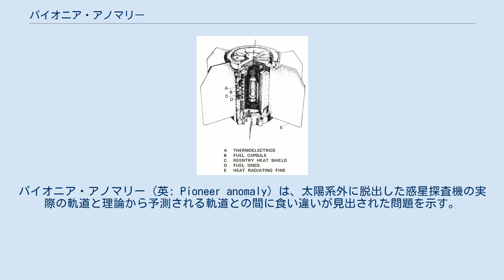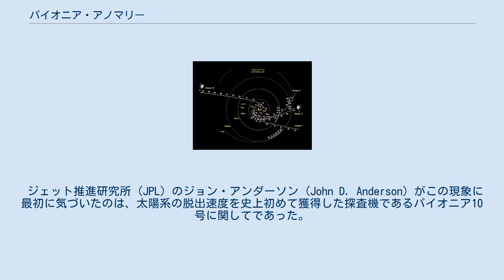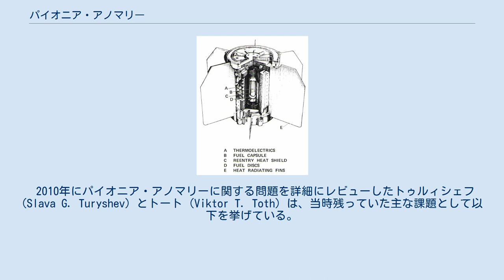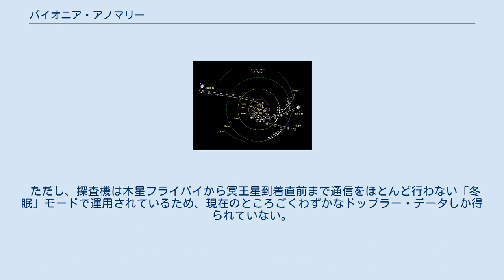パイオニア・アノマリー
パイオニア・アノマリー (英: Pioneer anomaly) は、太陽系外に脱出した惑星探査機の実際の軌道と理論から予測される軌道との間に食い違いが見出された問題を示す。
 1980年ごろにこの問題が明らかになって以来、その原因をめぐって単なるガス漏れから新しい力学理論までさまざまな可能性が検討されてきた。
2011年には過去のデータの詳細な解析によって、探査機が搭載する原子力電池による非等方的な熱放射がアノマリーの原因となっている可能性が高いことが発表され、2012年に再分析した結果、熱放射による減速であると確定した。
 現象名の「パイオニア」は、この現象が惑星探査機パイオニア10号と11号で確認されたことにちなんでいる。
「アノマリー」を訳してパイオニア異常、パイオニア変則事象といった用語が使われるほか、パイオニア効果 (Pioneer effect)、パイオニア青方偏移 (Pioneer blue shift)、パイオニア減速問題といった名前で呼ばれたこともあった。
 太陽系を脱出する軌道にある4つの探査機と年ごとの位置。
 パイオニア10・11号の向きは大きく異なっているが、天王星の軌道（黄色の円）を越えたあたりより同じ程度の内向きの未知の力が作用しているらしい。
 ジェット推進研究所 (JPL) のジョン・アンダーソン (John D. Anderson) がこの現象に最初に気づいたのは、太陽系の脱出速度を史上初めて獲得した探査機であるパイオニア10号に関してであった。
 アンダーソンは1979年よりパイオニアが送信する電波のドップラー効果のデータから探査機の軌道を決定するモデルを作成していた。
 その作業は、あわよくば探査機の動きから未知の天体を発見しようという野心的で極めて精密なものであった。
 翌1980年になってアンダーソンは、パイオニア10号が太陽からの距離 20 au（天文単位）、すなわちおよそ天王星の軌道を越えたあたりより予測外の動きをしていることを見出した。
 予測では探査機に及ぶ重力以外の最大の力である太陽光による放射圧は、この距離で太陽の反対側へと押しやる 4 × 10−10 m/s2 以下の加速度まで減少するはずであった。
 しかしデータはこの放射圧の影響を打ち消して余りあるほどの減速（太陽系内側に向う相対的な加速）をしていることを示していた。
 同様の現象はパイオニア11 号でも見つかり、1987年までには、この未知のズレはパイオニア10号・11号どちらの探査機に対してもおおよそ太陽に引き寄せられる向きのほぼ同じ大きさの弱い加速度として説明されることが見出された。
 両探査機は太陽系からほとんど逆の方向へ向けて遠ざかっており、当初期待されたような未知の天体による重力とは考えにくかった。
 この食い違いの原因を解明するために、銀河からの重力、探査機の姿勢制御によるガス噴射や予定外の「ガス漏れ」による推力、惑星の天体暦や地球の向き・歳差・章動の暦の値の誤り、搭載されていた原子力電池による偏った熱放射、通信による放射圧、さらに軌道分析プログラムの誤りまで、考えうるあらゆる可能性が検討されたが、原因は不明のままであった。
 こうした加速度が他の探査機でも見られるかを調べるために、木星探査機ガリレオや、太陽系の極軌道にあるユリシーズ探査機のデータの検討もなされた。
 結果、太陽との距離が近く放射圧が大きいことなどから十分明確ではなかったものの、同様の食い違いの証拠が認められた。
 この現象は簡単には解決できないものである可能性が高まったため、1995年から正式な調査が始まり、1998年にアンダーソンらによる論文が提出された。
 以降、この不可解な現象は「パイオニア・アノマリー」として知られることとなった。
 その後の詳細な検討では、この加速度 aP は太陽から 20 au 以上の距離で距離にほとんど依存せず、太陽の方向を向いたものとした場合 aP = (8.74±1.33) × 10−10 m/s2 となると見積もられた。
 これは非常に小さな値であり、地球上の重力加速度と比べるならその100億分の1ほどの大きさである。
 しかしこうした加速が続いた場合、計算上の位置の予測とのずれは一年でおよそ 400 km、30年でおよそ 40万 km となる。
 パイオニアと同様に太陽系の脱出軌道にある2つのヴォイジャー探査機は、パイオニアとは異なって3軸制御を用いており、日に何度も小さなガス噴射を行って...